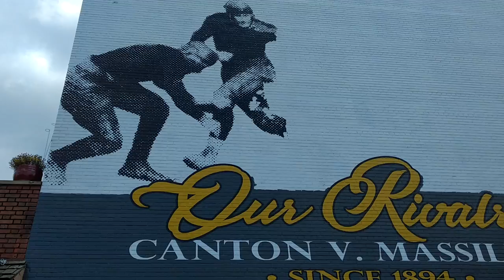Artist Scott Phillips talks about his Canton-Massillon football mural in downtown Canton